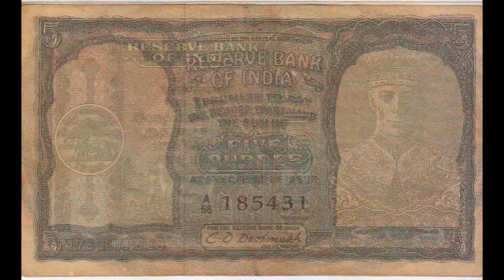History of making Paper currency..Antic paper note collection of India .